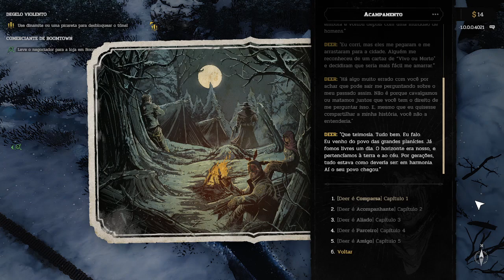Hard West 2 : A Gaita do velho Mervyn - Gameplay PT-BR - Parte 3.